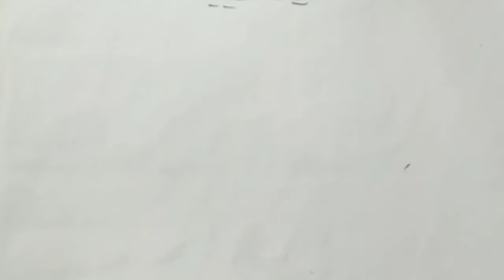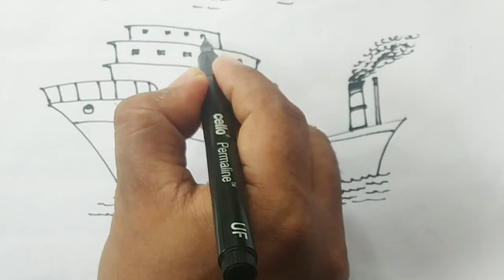how to draw ship || Easy Drawing